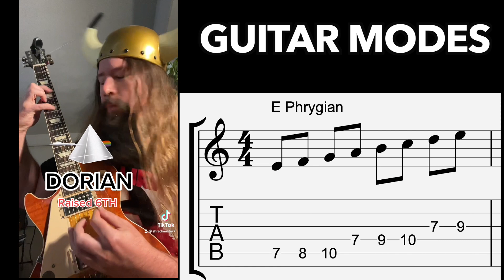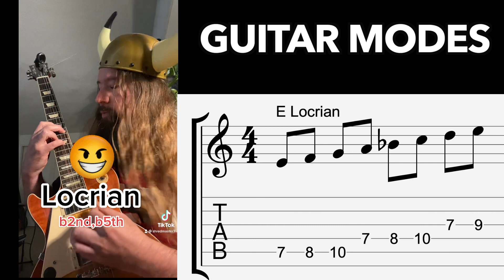BEST Guitar Modes Quick Lesson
Guitar Modes are an essential part of the music . They form the basic vocabulary you need to gain knowledge of music theory. Pink Floyd uses DORIAN, Metallica uses Phrygian, Dream Theater uses LYDIAN, AC/DC uses Mixolydian and Iron Maiden is quite fond of Aeolian. Ionian, or the major scale, is all about peace, love and happiness. so I rarely use it muhahaha. Locrian is super dark and twisted for when you wanna unleash your evil side. It’s time to unlock your inner potential and master these ancient, timeless sounds. Learn more about guitar modes with my full course below. You'll learn scale patterns, chord progressions and see musical examples of these modes in action. You also get my full music theory course, classical guitar package, scale + chord bible and much more.